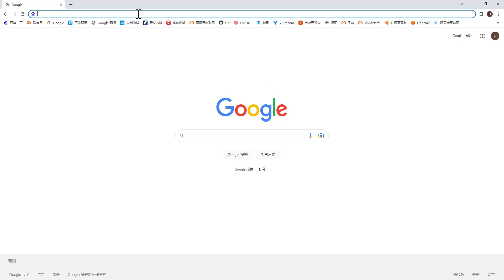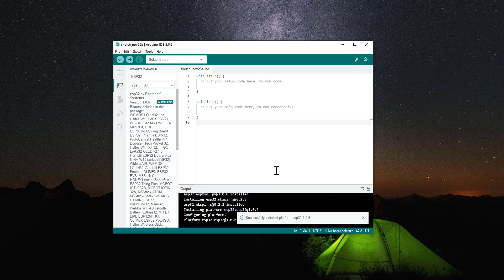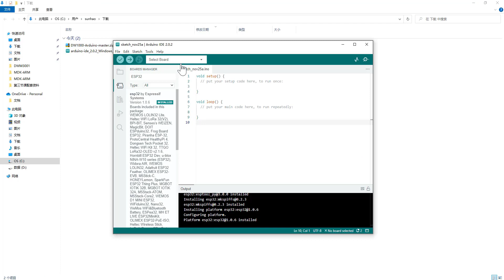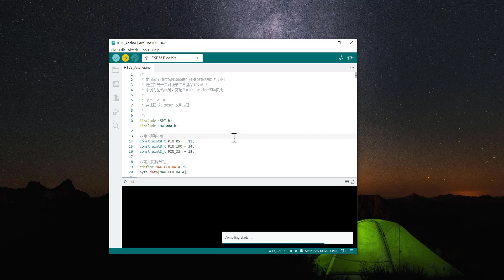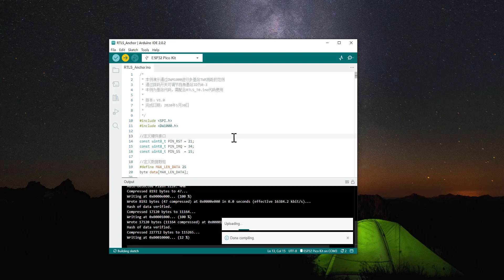HaoruTech-ULA1 Arduino IDE Installation